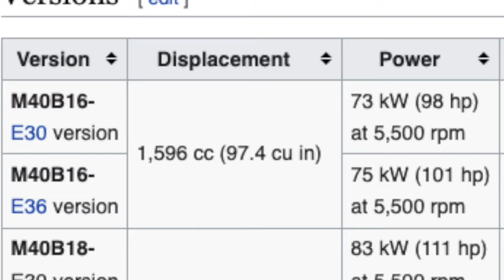รถ bmw มือสอง รุ่นใหน ราคาร่วงน้อย ( ในอดีต )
มาดูรถ bmw มือสอง ใครสนใจขับ bmw ลองดูรถบีเอ็ม  มือสอง ที่ราคาแข็งคือ ซื้อมาเท่าไร ถ้าขายออกมีโอกาสราคาไม่ตก (ในอดีตที่ผ่านมา ) บอกใบ้ว่า (ราคาไม่เกิน5แสน)

***คำเตือน ต้องศึกษาก่อน ตอนนี้กับอนาคตไม่สามารถคาดเดาได้ว่า ราคาจะร่วงหรือไม่ และขึ้นอยู่กับการดูแลรักษารถ และสภาพรถที่ได้มาด้วย